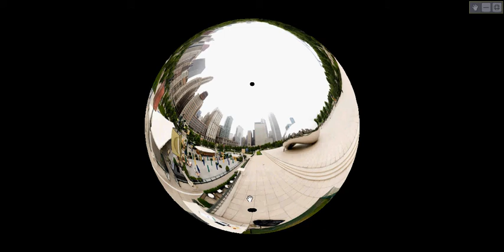HDView beta 3 - fisheye lens demo